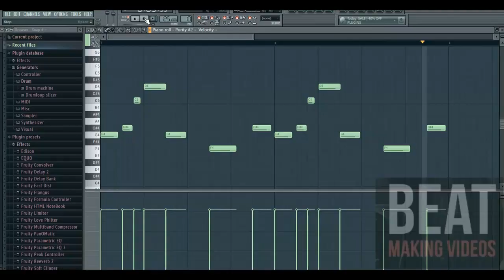Instrumental Afrobeat | INSTRU AFRO TRAP